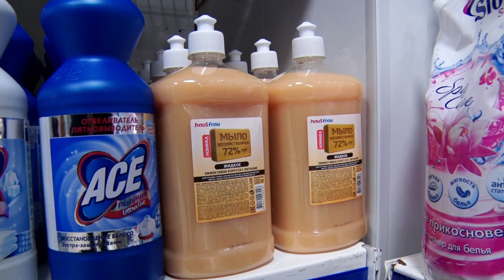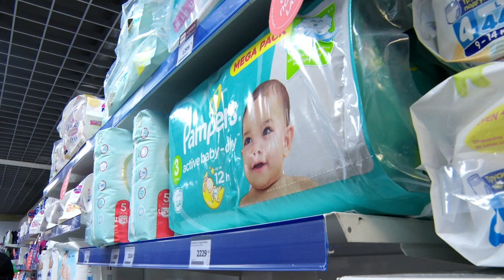В Новом Уренгое проверили цены в «Оптиме»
На протяжении последнего месяца администрация города в усиленном режиме держит на контроле ситуацию с ценами во всех магазинах города. Проверяют сетевиков и частников, продуктовые и хозяйственные магазины.